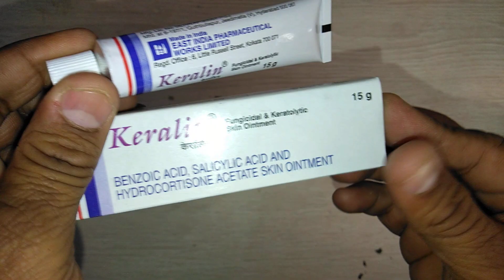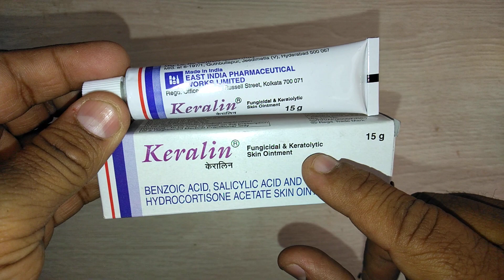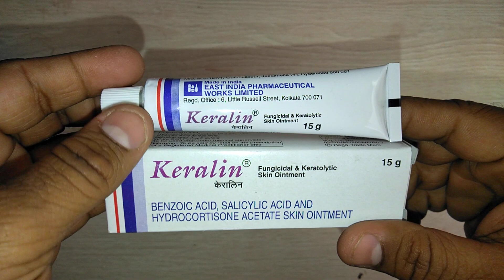Keralin Skin Ointment review फंगल इन्फेक्शन को करे दूर चुटकी में ,अपनाएं यह क्रीम !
Keralin Ointment is used in the treatment of psoriasis.
Keralin Ointment is a combination of three medicines: Benzoic Acid, Hydrocortisone and Salicylic Acid. Benzoic Acid is an antiseptic. Hydrocortisone is a steroid which blocks the production of certain chemical messengers (prostaglandins) that make the skin red, swollen and itchy. Salicylic Acid is a keratolytic medicine which breaks down keratin clumps, removes dead skin cells and softens the skin. It also enhances the absorption of Hydrocortisone into the skin This medicine is for external use only. Use it in the dose and duration as advised by your doctor. Check the label for directions before use. Clean and dry the affected area and gently massage the ointment. Wash your hands after applying, unless hands are the affected area.Keralin-Skin-Ointment , medicine,Medicine Reviews Instagram id vijaylahore4262